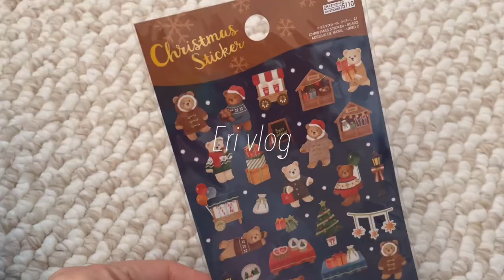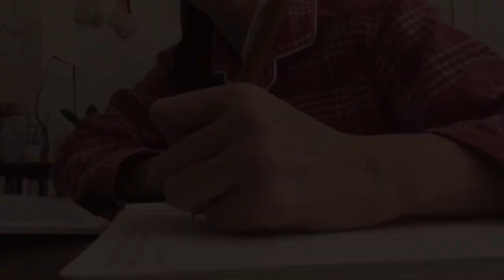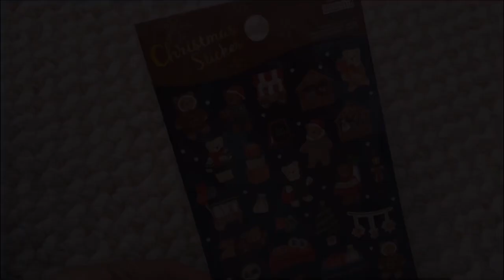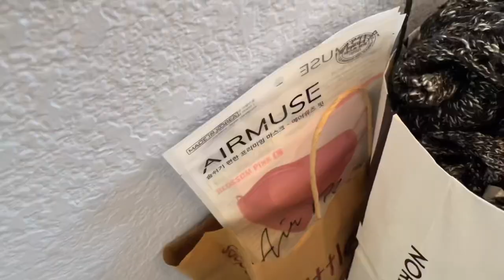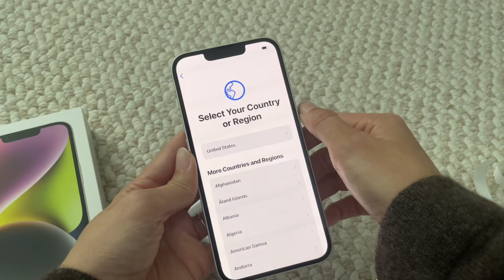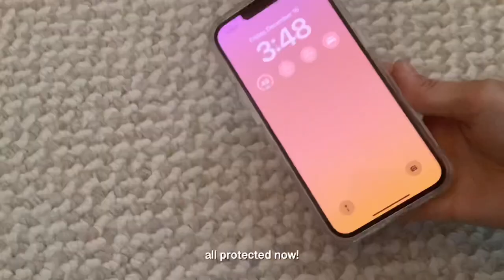winter days⛄️iphone 14 unboxing, baking korean bread, pack with me, urth caffe, yaamava, eating vlog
Hello, it’s Eri :)

Clear iphone 14 case
Tempered glass screen protector